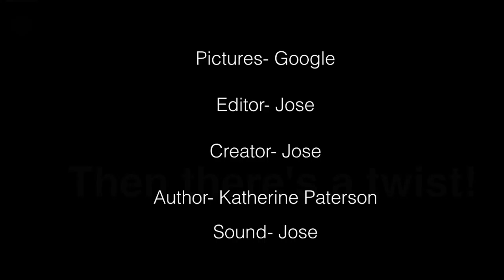Bridge To Teribithia- Jose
This video is about Bridge To Teribithia- Jose